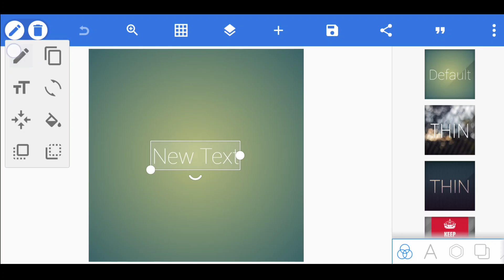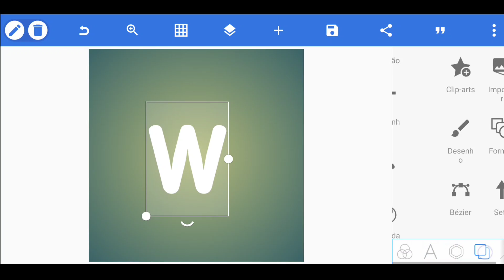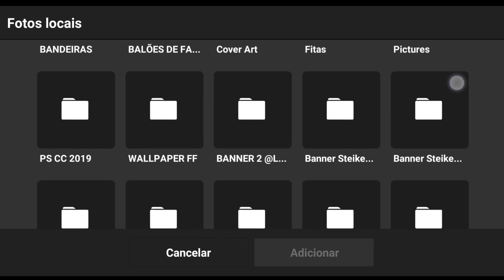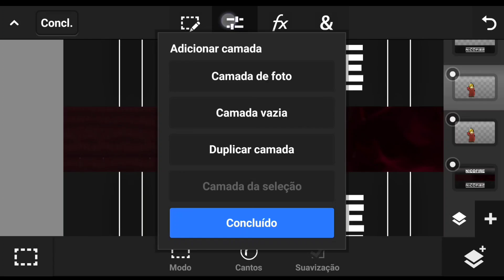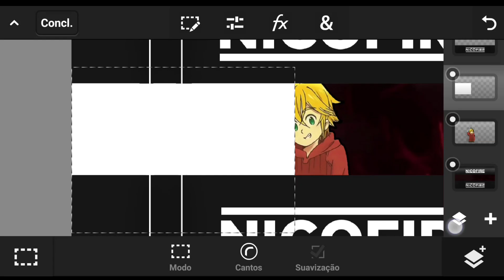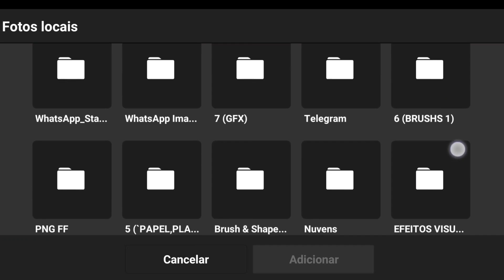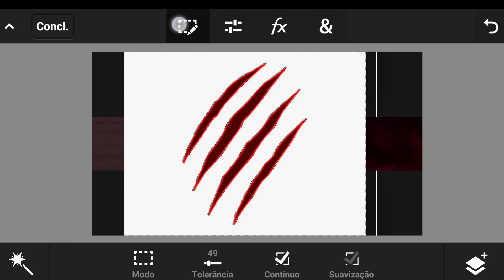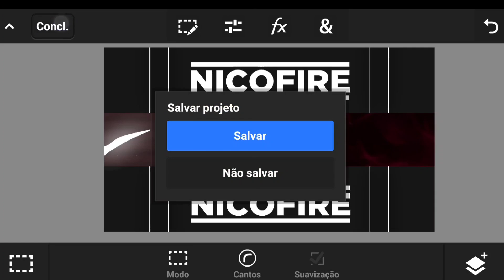[SEM ENROLAÇÃO] COMO FAZER o NOVO BANNER do WHITE FF em APENAS 5 MINUTOS!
Muita gente pesquisa, como fazer banner de free fire pelo ps touch.

Porém muita gente não faz a mínima ideia de como mexer com photoshop, e acaba achando difícil fazer.

Então hoje proponho algo diferente! Vou passar um banner profissional, simples e avançado em formato de template pronto para capa do canal!

Basta você baixar e fazer o passo a passo do vídeo, que é muito fácil e olha, fica muito top!

Sobre o banner:
Esse banner gamer é editável e grátis, você pode deixar ele na resolução 2048x1152, 2560x1440 e formato png para por no YouTube. Este banner profissional feito pelo android pode ser usado para o canal sem problemas.
Espero ajudar você, que pesquisa por como fazer banner pelo celular, como fazer banner e até criar banner pelo celular, e claro, como fazer capa para vídeo de freefire

💻MEU SETUP💻

🎙️GRAVADOR: Gravador Xiaomi
📱EDITOR: Kinemaster-vídeo editor E apl editor vídeo PowerDirector
☎️CELULAR: Redmi Note 9s
📠THUMBNAIL: Ps Touch